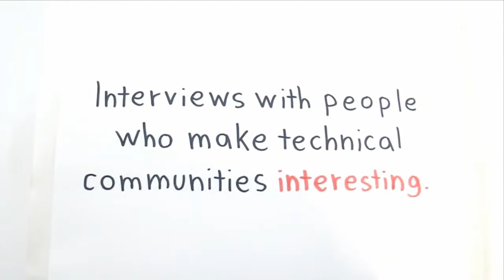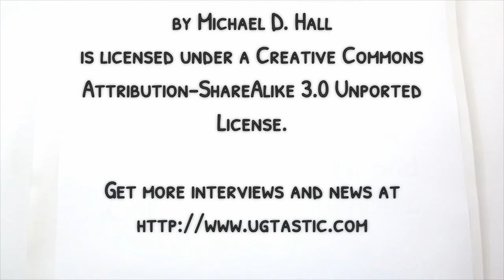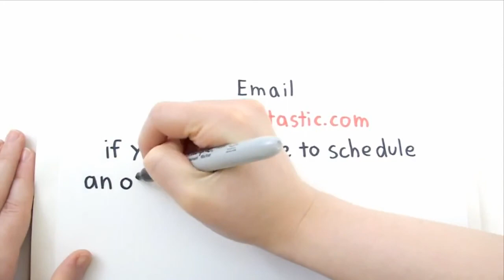Interview with Bill Scott